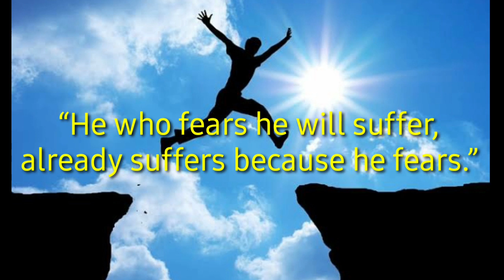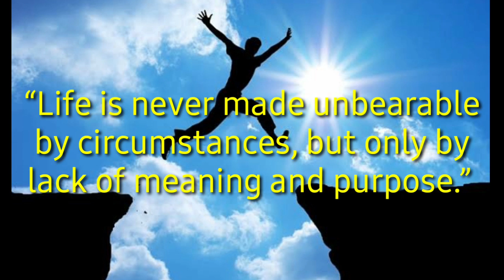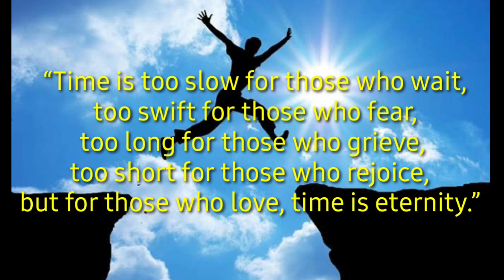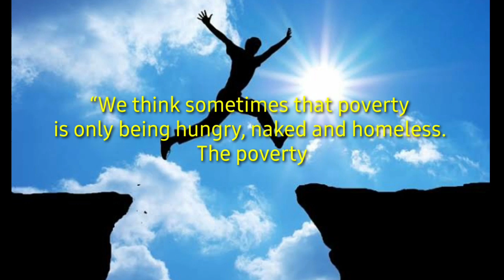World's most powerful quotes updated for today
World's  Most powerful quotes